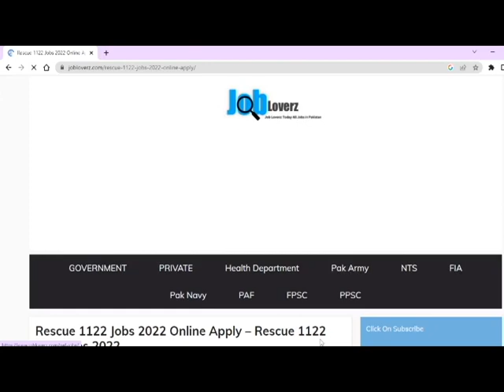Rescue 1122 job Vacancy 2023|Rescue 1122 Jobs 2022| New Jobs In Pakistan 2022 | Latest Jobs 2022